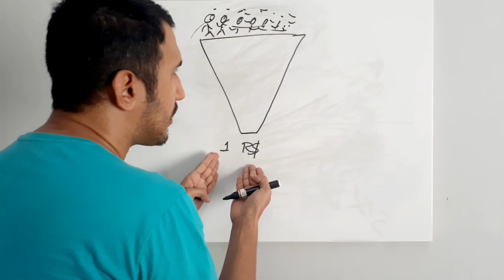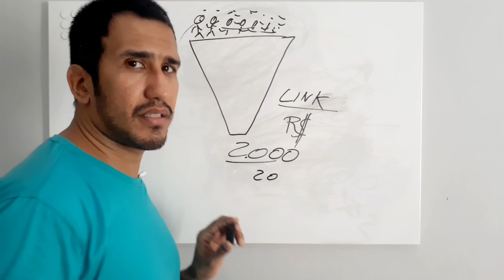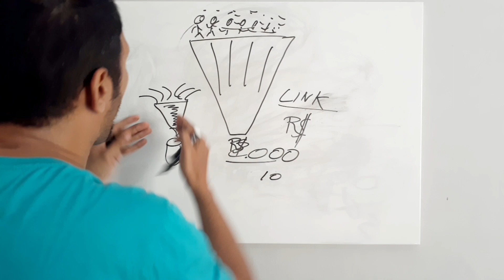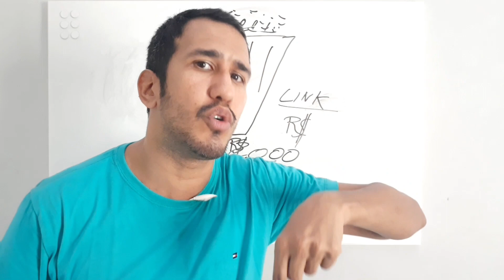MAIOR ERRO DOS AFILIADOS INICIANTES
Não cometa o maior erro dos afiliados iniciantes, assista esse vídeo para você fazer diferente.

Esse é um dos maiores, se não o maior erro dos afiliados iniciantes comentem ao começar a sua jornada no marketing digital.

Diversos afiliados todos os dias comentam em grupos de facebook, que estão vendendo como afiliados, mas vários outros cometem o maior erro dos afiliados iniciantes e ficam sem saber que estão errando e não conseguem fazer a sua primeira venda como afiliado.

Por isso eu fiz esse vídeo para mostrar que o maior erro dos afiliados iniciantes é não divulgar seu link de afiliado para várias pessoas, não geram tráfego para o seu site, instagram, whatsapp, facebook ou outro local onde possa conversar para capturar o lead  e consequentemente vender.

Você vede entender que quanto mais pessoas tiverem acesso a sua "propaganda" maior será a chance de vender como afiliado, com isso vai conseguir fazer a primeira venda como afiliado a segunda, a terceira a quarta e não vai parar mais.

Para que você possa ter mais resultados indico de coração que conheça esse curso.

Apresentação do Canal:
Olá, me chamo Pedreriq (Pedro Henrique). Sou Empreendedor Digital e esse Canal tem como objetivo ajudar o máximo de pessoas com conteúdo de qualidade.

Sempre gostei de ajudar o próximo e agora espero contribuir com o crescimento financeiro de várias pessoas.

Ajudar o próximo, essa é a nossa missão.

Sobre o vídeo:
erros de afiliados
afiliados
erros de afiliados iniciantes
marketing de afiliados
afiliado hotmart
erros afiliados iniciantes
afiliado iniciante
afiliado
erros dos afiliados
afiliados hotmart
maiores erros de afiliados
erros que afiliados cometem
afiliados iniciantes
erros afiliados
dicas para afiliados
ganhar dinheiro como afiliado
erros
os maiores erros no marketing digital
hotmart
divulgar link de afiliado